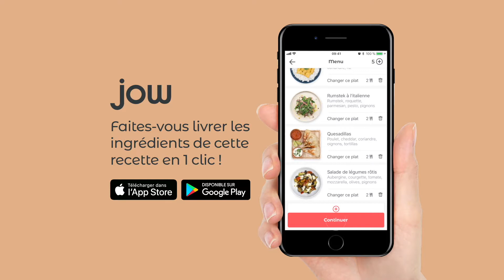Recette de Tomates farcies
Vous avez oublié l'existence de ce plat complet, ludique et gourmand ? C'est justement pour ça que nous sommes là !